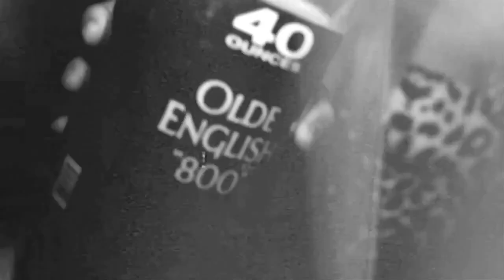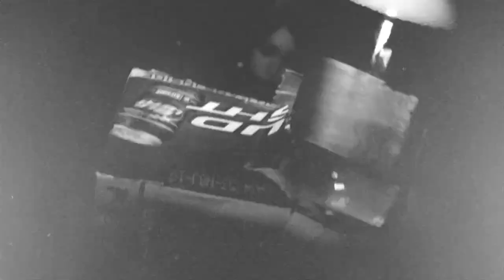SchoolBoy Q - Hands On The Wheel ft. Asap Rocky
"Hands on the Wheel" is a song by American hip hop recording artistSchoolboy Q ft. Asap Rocky, released on April 3, 2012